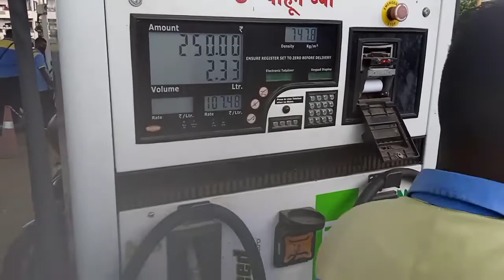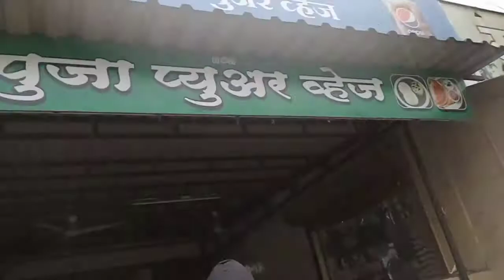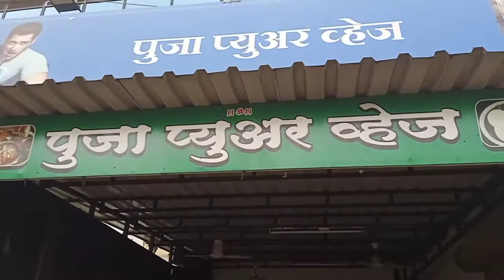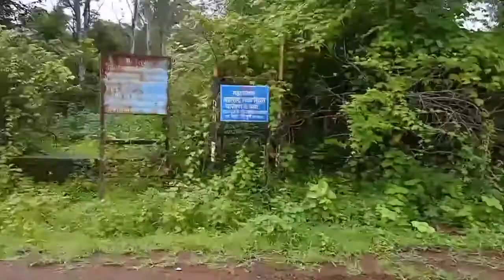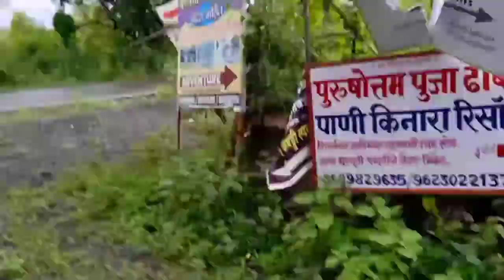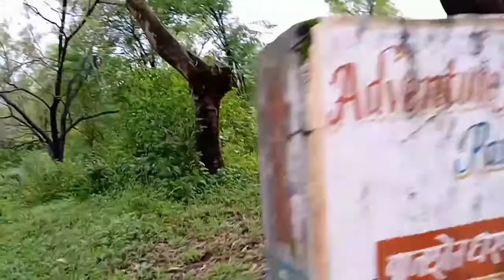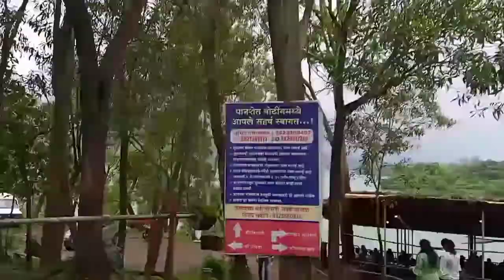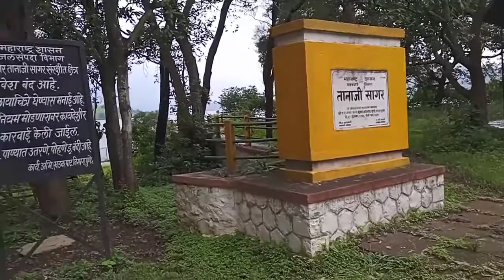Varas gaon Panshet khadakvasla dam full information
the latest information about the dam Khadakwasla Panshet Varasgaon.

Varasgaon is a dam on the Mose river that supplies water to Pune, Maharashtra, India. It is situated on the Mose river. It is also called Veer Baaji Pasalkar Dam. It is one of the three major dams which provide water to Pune city. It is located around 40 km from Pune city.

As the Pune city and neighboring agriculture requirements were growing, two new dams were built – Varasgaon was completed in 1994 and Temghar was completed in 2000. Pavana dam, which supplies to PCMC area was completed in the 1990s. Varasgaon dam has 9.4 TMC water, which is 73.33 percent of its capacity of 12.82 TMC,

Panshet dam has 8.95 TMC water, which is 84.06 percent of its capacity of 10.65 TMC, Panshet Dam, also called Tanajisagar Dam, is a dam on the Ambi river, a tributary of the Mutha River, about 50 km southwest of the city of Pune in western India.

Khadakwasla Dam is a dam on the Mutha River 21 km from the center of the city of Pune in Maharashtra, India. The dam created a reservoir known as Khadakwasla Lake which is the main source of water for Pune and its suburbs.
Construction started: 1961
Closed: 1961
Opened: 1869
Height: 32 m
Destruction date: 1961
Destroyed by: Demolition